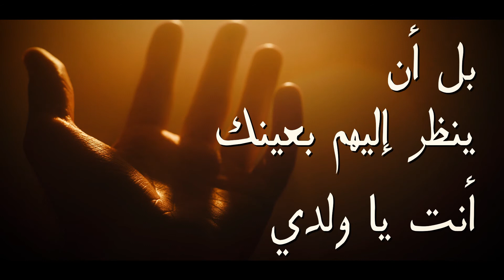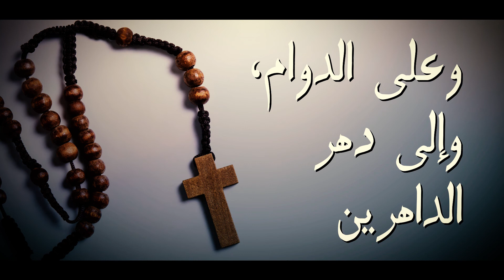مريم معانا | أسرار الحزن | في السجن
نتأمل إسرار الحزن - مريم تلتقي بسيدات في السجن
برنامج  "مريم  معانا " مع الاب ماريو بولس اليسوعي

مأخوذ من فكرة كتاب " مريم في حياتنا اليومية"

نتأمل في اسرار المسبحة الوردية بشكل مختلف
 بحضور العذراء مريم في أحداث حياتنا اليومية المعاصرة